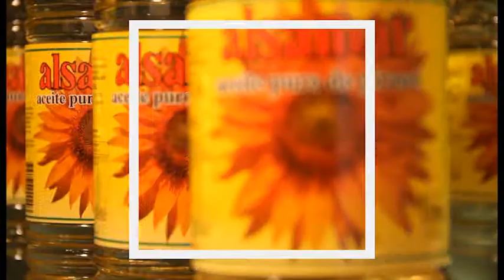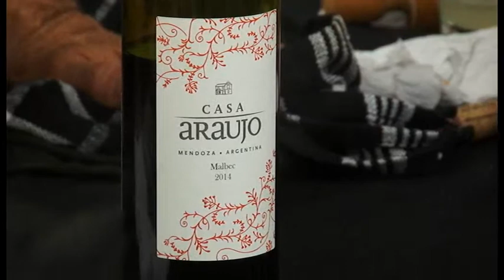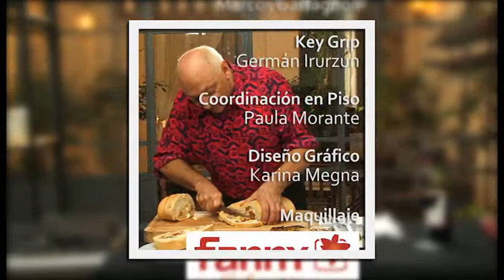CocinArte - Temporada 12 - Sábado 4 de abril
Pan relleno y terrina de berenjenas.